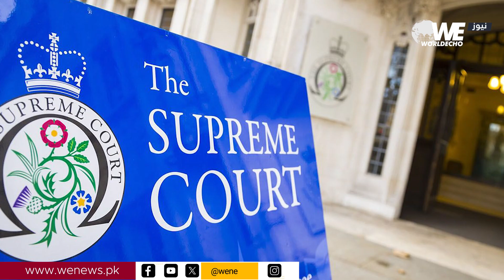UK Court Declares Hassan Nawaz Bankrupt| UK Tax Case| WE NEWS